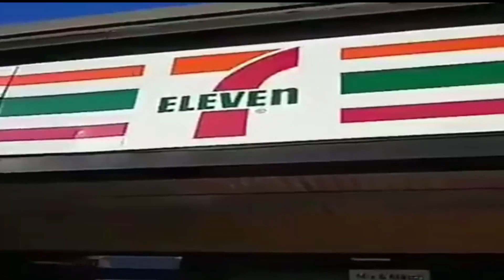Chester Stone Finds A Bag Of Newports At 7/11!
madnis badnis
chester stone goes to 7/11 and finds newports